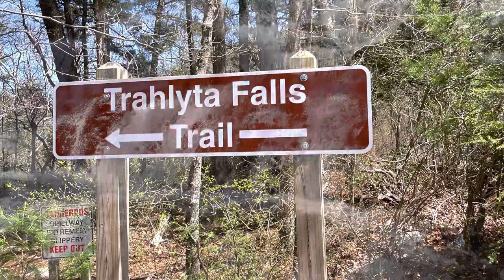Vogel State Park - North Georgia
Short video of our stop at Vogel State Park and the waterfall.